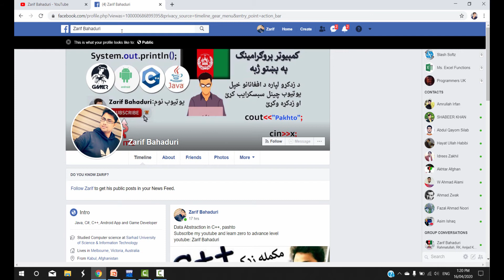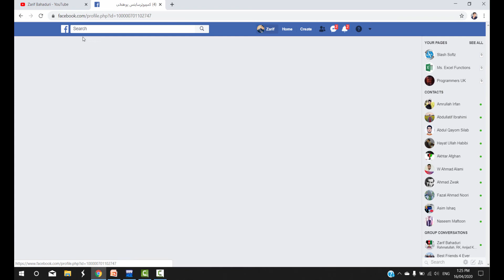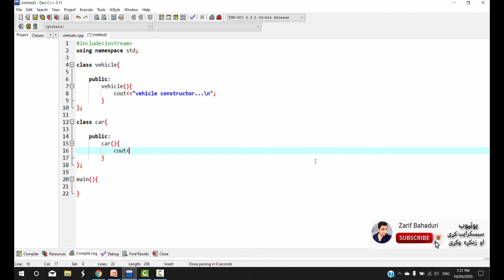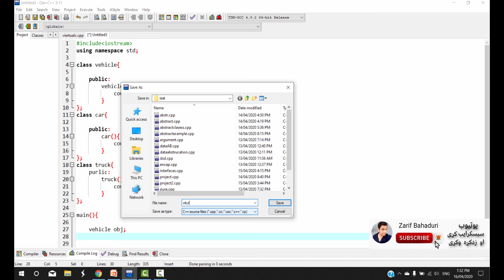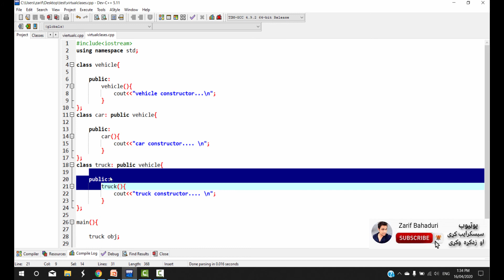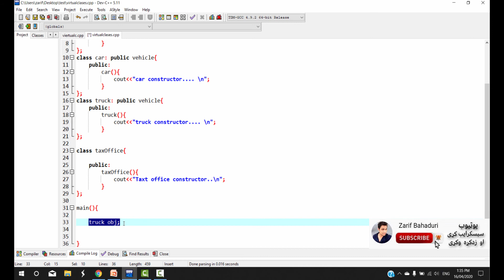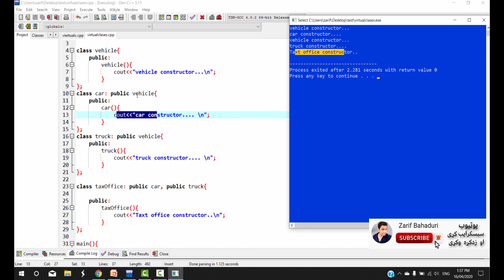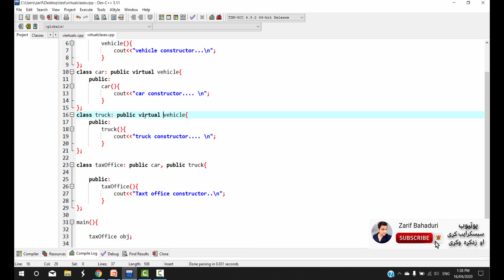c++ oop in pashto #92 | Virtual classes